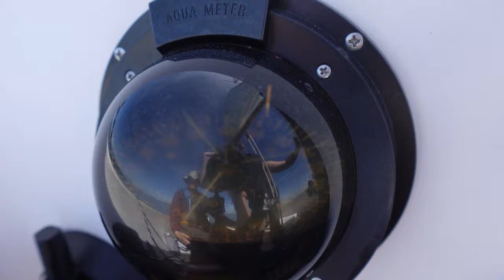Cinematic Sailing | 30 Days of Cinematic Vlogging Challenge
Welcome to another day of my 30 Days of Cinematic Vlogging Challenge! In today's episode, my partner and I take you on a beautiful day out on the boat. Capturing cinematic b-roll while juggling boat tasks was definitely tricky, but I decided to focus on movement and smooth transitions between similar objects to get that cinematic feel.

However, I quickly realized I lost sight of the most important part of b-roll: storytelling! After a quick adjustment, I started to focus on creating shots that capture the atmosphere and emotion of the day. It ended up being such a fun experience. Even though not everything went as planned, I learned a lot and remembered to enjoy myself along the way.

This challenge has been such a rewarding process, pushing me to grow as a filmmaker and experience the natural beauty around me. Even though I couldn’t capture everything I saw, being out on the water reminded me of why I started this challenge – to improve, get creative, and soak in these amazing moments. Join me on this journey, and let’s continue exploring the world through a cinematic lens!

00:00 Today's Plan
01:32 Previous Day's Notes
02:32 Forgot Storytelling
04:15 The Shots
07:24 Binocolar Sighting that You Can't See
10:48 Heading Back In
12:25 End Result